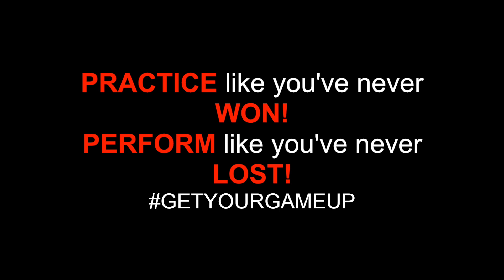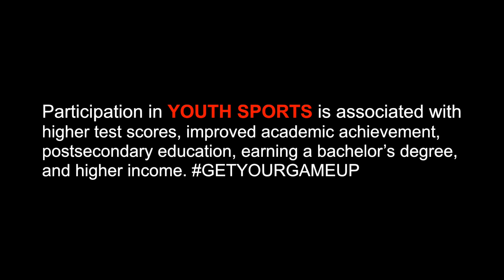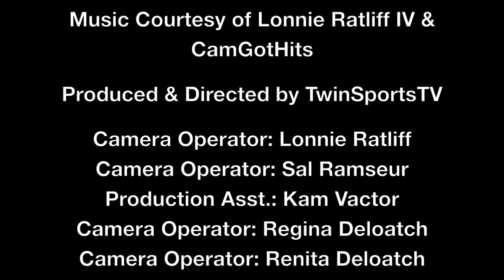TwinSportsTV: Episode 122 The Process All American Game (Dallas, TX)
The Process All American Game in Dallas, Texas May 25 & 26, 2019. Team Talib vs. Team Johnson All American Games. for more videos, highlights and interviews!

Watch our TV Show on Comcast Channel 24 every Friday at 7:00 p.m. in Georgia; Comcast Channel 95 every Saturday, Sunday, and Monday at 7:00 p.m. in Virginia; Comcast Channel 17 in Arkansas, Mississippi and Tennessee every Monday at 8:00 p.m, Access 21 in Charlotte, NC or click the Watch Live Tab on our